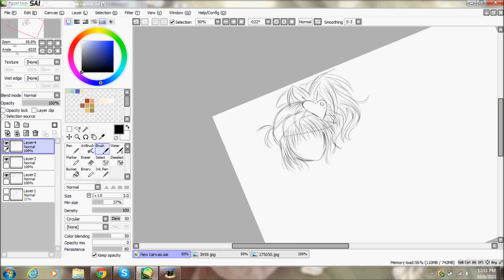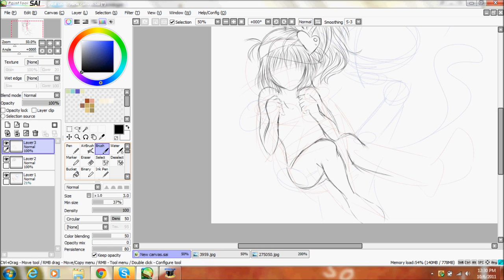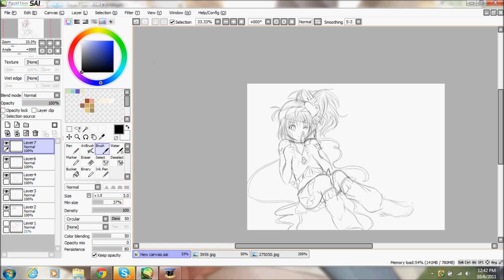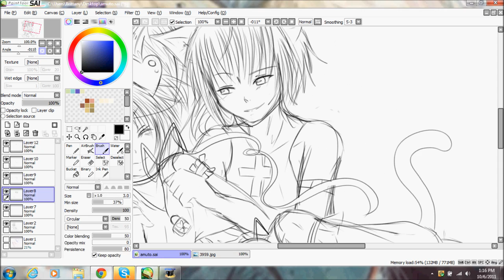Shugo Chara: Sketching Amu and Ikuto (Thanks!)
I took a poll on DA asking my watchers what they wanted me to draw next. They all suggested that I draw Amu and Ikuto from Shugo Chara so here is a quick sketch to thank everyone for all the support they've given me :)

I DO NOT OWN THE CHARACTERS OR THE MUSIC IN THIS VIDEO. Thank you~